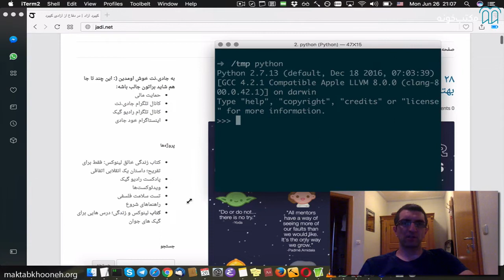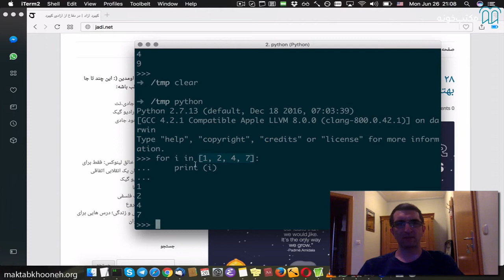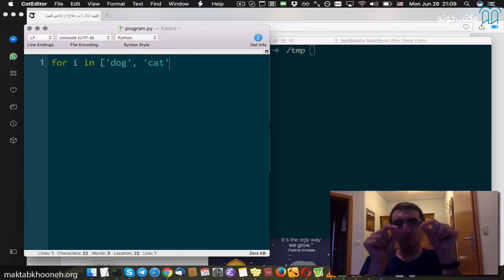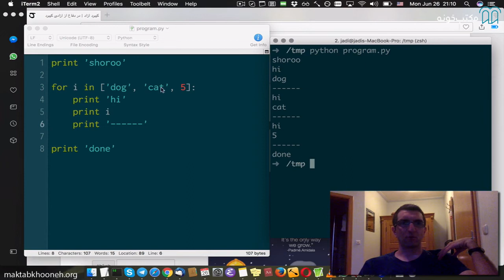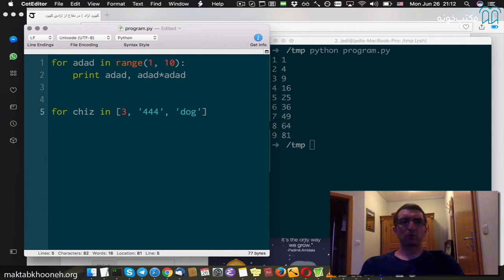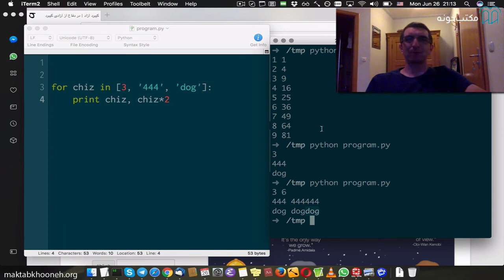درک برنامه نویسی - قسمت ۶: حلقه فور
دوره آموزش رایگان درک برنامه نویسی مناسب چه کسانی است ؟
کسایی که دوست دارن وارد دنیای برنامه نویسی بشن۱
.کسایی که با برنامه‌نویسی آشنایی دارن ولی هنوز خودشون رو برنامه‌نویس نمی‌دونن۲
.کسایی که به برنامه‌نویسی به چشم یک شغل آینده‌دار نگاه میکنن۳
استاد جادی میرمیرانی،‌مدرس این دوره، بیشتر از ۲۰ سال به صورت حرفه‌ای برنامه‌نویسی می‌کنن و تجربیات زیادی در این زمینه دارن. ایشون در شرکت‌های بزرگی مثل نوکیا و مبین‌نت تجربه کاری موفق داشتن. کمتر کسی هست که در زمینه فنی مرتبط با کامپیوتر فعالیت داشته باشه و جادی میرمیرانی رو نشناسه.  در این دوره‌ها مفاهیم اولیه برنامه‌نویسی به زبان ساده برای شما بیان میشه.

قسمت ششم: حلقه فور

برای مشاهده‌ مجموعه ویدیوهای دوره درک برنامه نویسی، دسترسی به تمرین پروژه و دریافت گواهینامه به لینک زیر سر بزنید